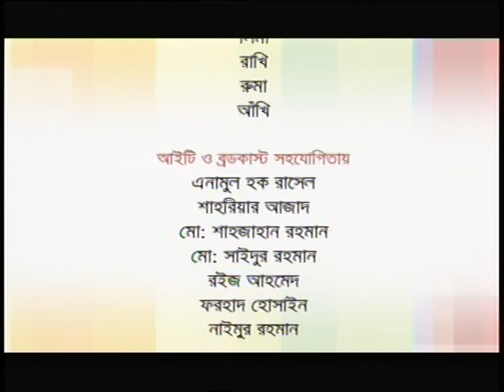পণ্ডিত রামকানাই দাশ || Pandit Ramkanai Das || Short Documentary & Interview (Part-2) || ATN News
Welcome to PANDIT RAMKANAI DAS ARCHIVE YouTube Channel. Here You enjoy song. You deserve our a lot of Enjoy! PANDIT RAMKANAI DAS is a music maestro, folk lyric collector and a great musician in Bangladesh. He was born and brought up in a family where music was tradition. He is one of the best performers of classical music, especially kheyal. From folk to classical, he has achieved excellence in all forms of music. He has made a remarkable contribution to Bangla music & literature by collecting almost lost & collected the songs. He also recorded them in original lyric and tune. He is not only a renowned classical artist, but also has been one of the few people who have worked to continue the practice of classical music in Bangladesh. RAMKANAI DAS was born on 1935 in Sunamgunj District (Shalla Thhana). His father Rashiklal Das, & mother, Divya Mayi Das, were folk singer, lyricist, and composer.

🏆🏆 AWARDS:
🏅🏅 He has received Ekushey Podok-2014,
🏅🏅 Bangla Academy honorary fellowship-2012,
🏅🏅 Meril-Prothom Alo lifetime achievement award-2013
🏅🏅 Rabindra Padak-2000.
Stay with me Thanks.

✔️✔️ Artist : PANDIT RAMKANAI DAS
✔️✔️ Craedit by : ATN News